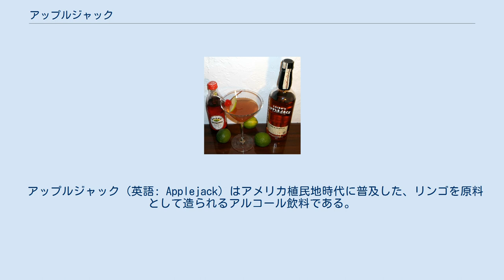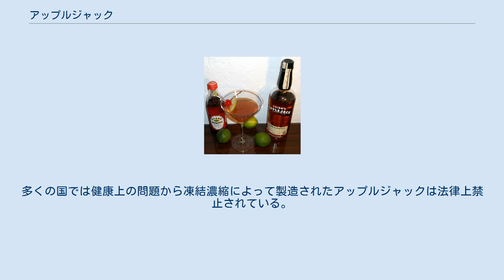アップルジャック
ジャック・ローズとそのレシピに使われたアップルジャック。
 アップルジャック（英語: Applejack）はアメリカ植民地時代に普及した、リンゴを原料として造られるアルコール飲料である。
"Jack"は英語で「(アルコール度数を)増やす」、特に「凍結濃縮する」というこの飲料の伝統的製法を説明するために付け加えられた言葉である。
 ニュージャージー植民地において、アップルジャックは道路建設隊への賃金として使われ、これは「ジャージー・ライトニング」という俗称へと繋がった 。
 アメリカで最も古い、認可を受けたアップルジャックの醸造所はニュージャージー州スコベイービルのレアード・アンド・カンパニーであり、これはアメリカ国内に残る唯一のアップルジャックの醸造所でもある。
 なぜなら凍結濃縮法は一般の蒸留に比べて原始的な手法であり、たとえば熱を作り出すために薪を燃やしたりする必要が無いため、穀物から造る酒類よりも高価ではあるがシードルとアップルジャックは歴史的に製造が容易であるとされてきたからである。
従ってこれらは植民地時代のアメリカ及び初期のアメリカ合衆国、特に気候が冷涼で衛生的な飲料水を手に入れづらかった北部地域において重要な飲料となった。
 伝統的には、アップルジャックはフルーツビールなどと同様、冬期にシードルを寒中に放置し、成分を濃縮することによって製造される。
シードル中に含まれる水分が凍結してできた氷は定期的に取り除かれ、そうすることによって外気の温度で凍結することのないアルコールは濃縮されていく。
当初は10度に満たなかったアルコールの度数は結果として25度から40度近くにまで上昇する。
 商業生産が始まってからはアップルジャックも一般的な蒸留法を用いて製造されることとなった。
 現在のアップルジャックは凍結濃縮法ではなくアップル・ブランデーと中性スピリッツの配合によって製造されている。
 穀物、蒸留器、衛生的な飲料水の可用性の高さ、そして19世紀中葉に始まったパスチャライゼーションの影響、またコスト面の影響によりアップルサイダー、そしてアップルジャックは次第に他の飲料、酒類に移り変わっていった。
 また伝統的製法で造られたアップルジャックは健康上の問題も抱える。
凍結蒸留法では飲用可能なエタノールだけでなくメタノールやフーゼル油などの健康に害を与える成分をも濃縮してしまうのである。
多くの国では健康上の問題から凍結濃縮によって製造されたアップルジャックは法律上禁止されている。
分子ふるいに吸着させメタノールを削減する手法は実用的なものであると考えられている。